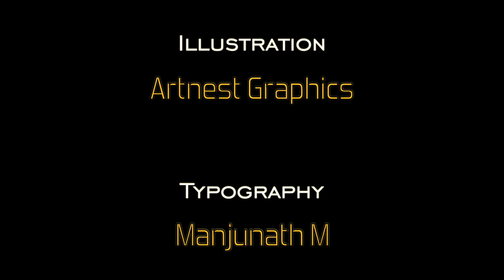CHANAKYA TRANCE | RAMAN IYER | GAUTAM DEB | OFFICIAL MUSIC VIDEO I TRANCE | MANDOLIN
A power packed Trance number with strong Indian classical influences, this is my Mandolin paying a tribute to the stories I've told on Chanakya & The Arthashastra. Chanakya is seen as a master of deceit and strategy - dark and ruthless, and a political gamechanger. This track explores a less spoken about aspect -the mystical spiritual side of Chanakya that's rooted right in the middle of materialistic, everyday contemporary battles. The video is an open-eyed meditation expressed through  a confluence of Bharatanatyam, Kathak & Odissi.

DANCERS:
Bharatanatyam : KK Aishwarya Lakshmi

SPECIAL THANKS
Pooja Tolia

LISTEN TO CHANAKYA TRANCE HERE

Amazon Music